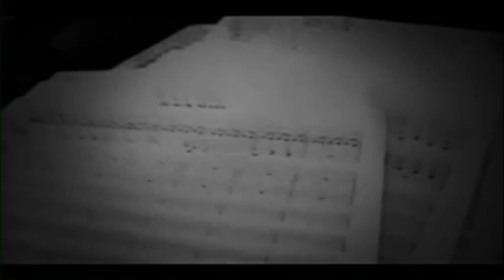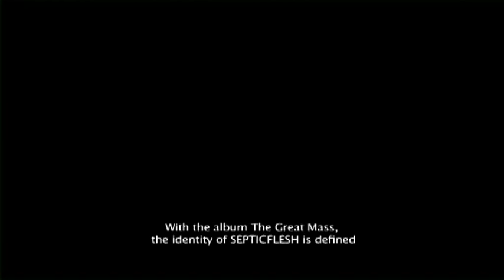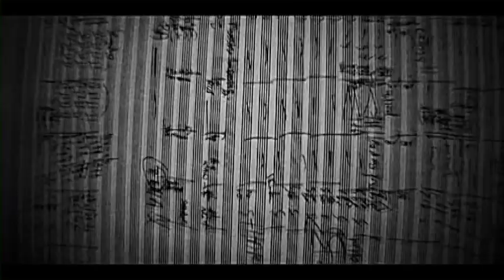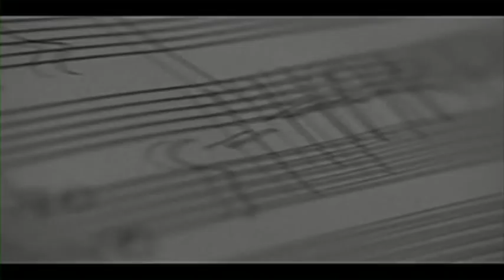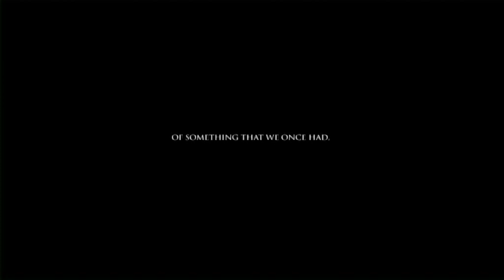CHRISTOS ANTONIOU SEPTICFLESH DVD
Christos Antoniou from SepticFlesh talks about  The Great Mass album  2011